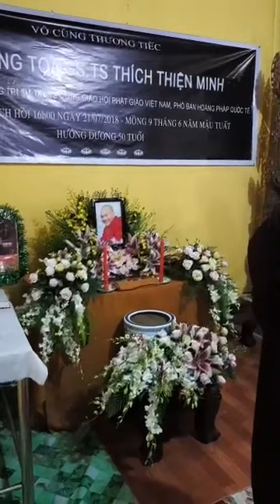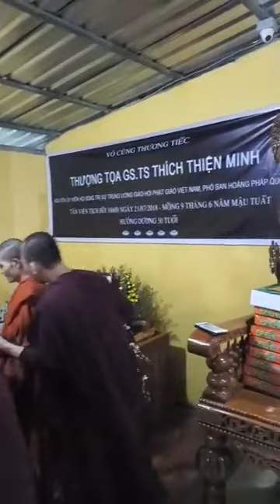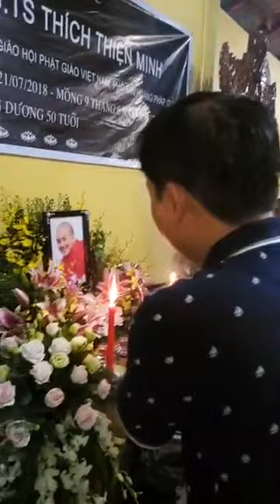Chư Tăng Ni và Cộng Đồng Người Việt Nam tại Myanmar thương tiếc tưởng niệm Cố TT. Thích Thiện Minh